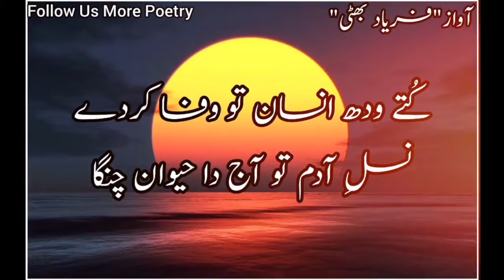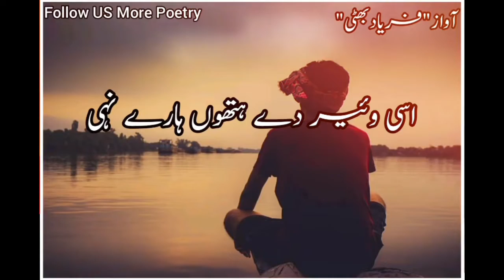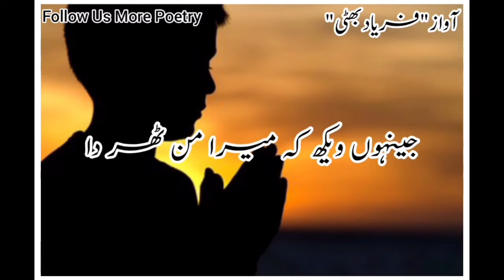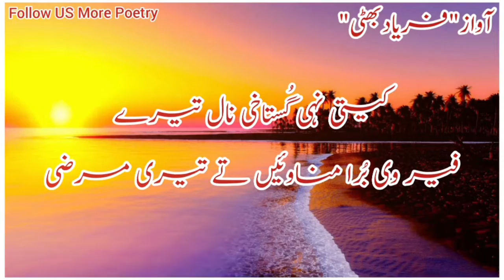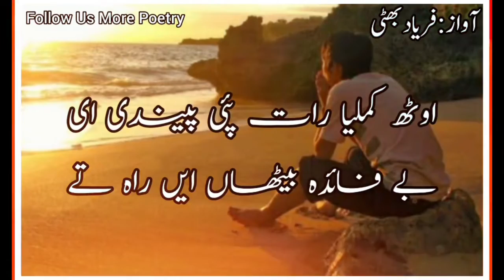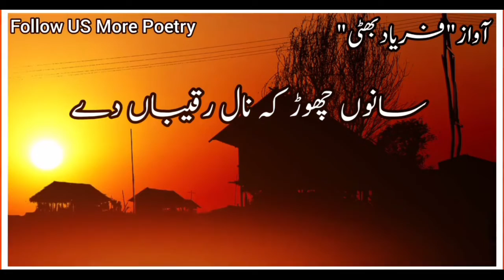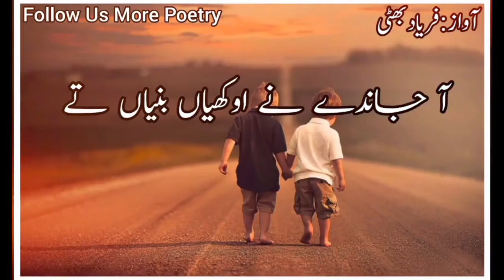Nasal e adam tu aj da ewan changa | faryad bhutti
Faryad bhutti ki awaz ma
Wafa kya hoti hai insan sy zaida kutty ma wafa hoti hai
True and trust
Director: kanwal aftab
producers ♤ Noor eman
Editing by zafar ali
Concept

 engine lugging,
funny pranks,funny video bd,
bangla funny video songs,
funny baby laugh,
bangladesh funny village boys,
funny video 2018 whatsapp,funny gags,
girls funny videos,funny clips,cute baby laughing,funny videos,
funny stories